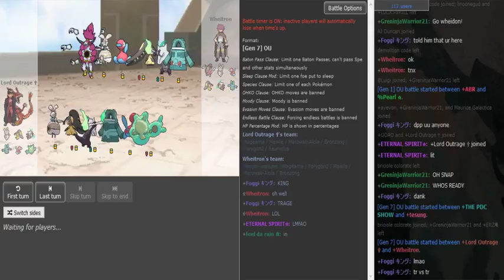Official Smogon Tournament (OST) R7 Game 1: Wheitron vs Lord Outrage (Sun&MoonOU) w/Ayevon,Insult,T